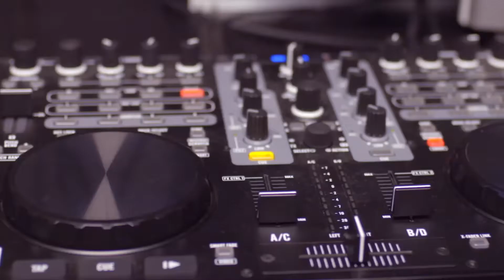Interview with Notes For Notes Founder Philip Gilley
About the CMA Foundation:
Since its inception, the CMA Foundation has given more than $17.5 million to organizations enhancing the lives of students through the power of music. Music Education has proven to be an effective and invaluable tool by influencing student’s academic achievement, social development and increased participation in activities. Music education matters. Without the support of the Country Music community these efforts would not be possible.